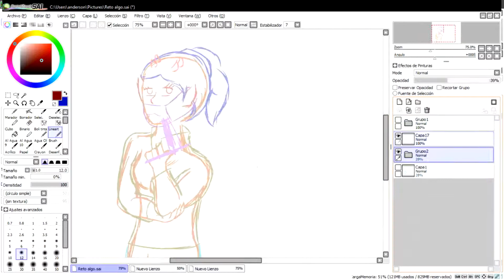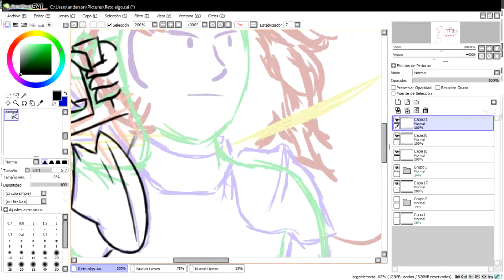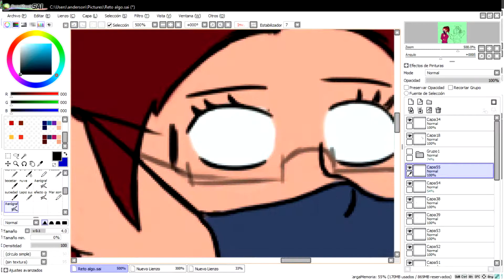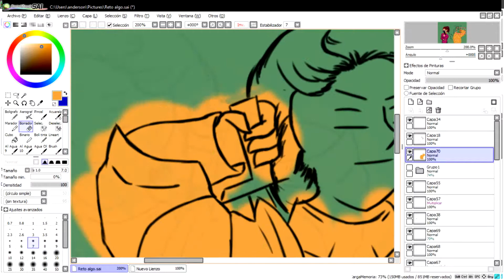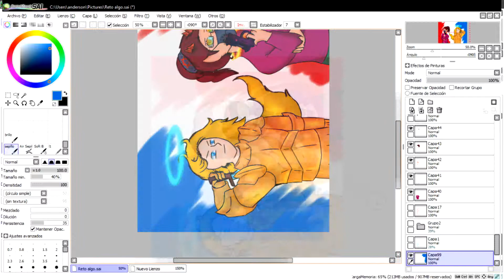Competencia de dibujo 2 ronda/ángel&demonio| Speedpaint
alguien vio la primera ronda?. no pues si quieres puedes verlo

♠Advertencia♠
Se banneara
a todo aquel que
-haga spam de su canal